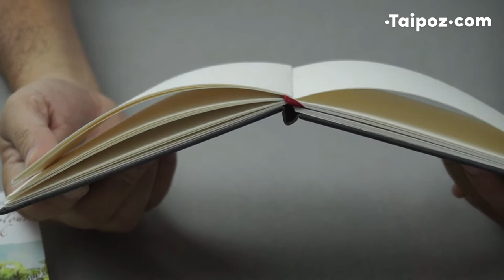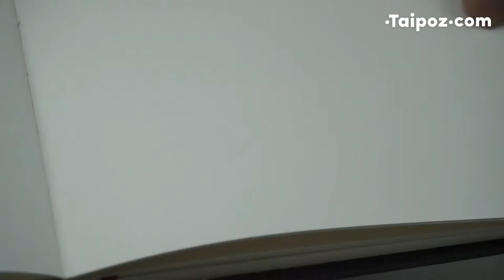Hahnemuhle Watercolor Book (Journal)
Your travel companion

This watercolour book is the ideal companion for artists who
love to capture their holiday memories without delay. The
natural white 200 gsm paper features a fine grained surface
structure on both sides. Eraser-resistant due to the material and
surface sizing.

With 60 pages / 30 sheets, the watercolour book is compact
while offering an ample amount of pages to paint your
memories on. With a durable cover and a rubber band to hold
the cover together your art work is protected. Acid free and age
resistant.